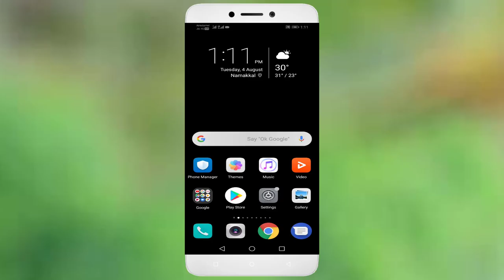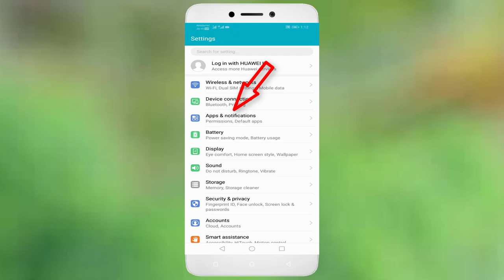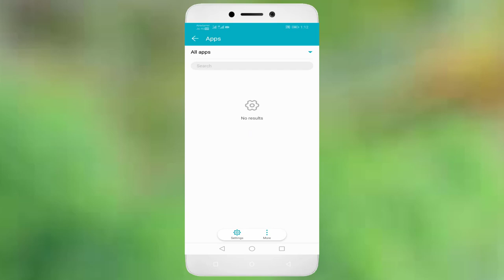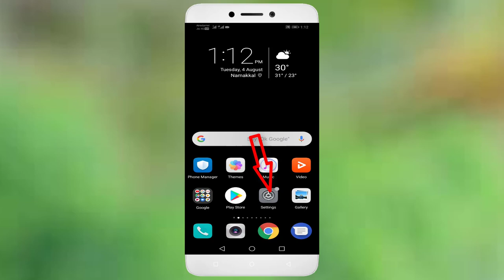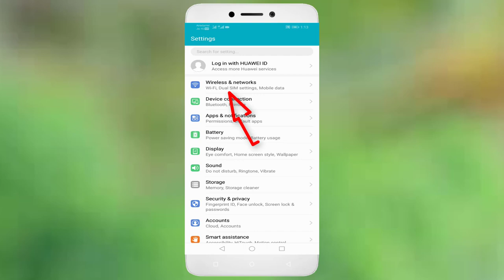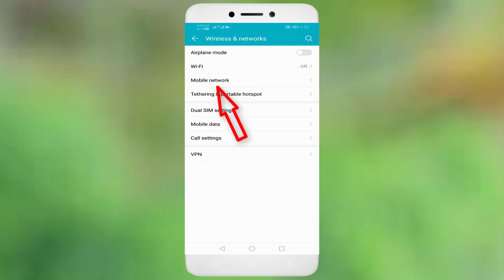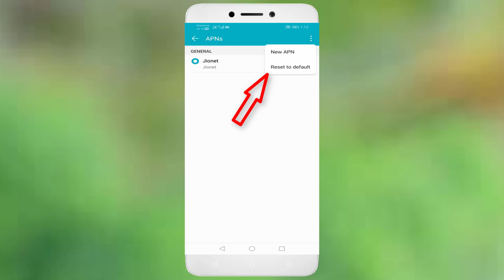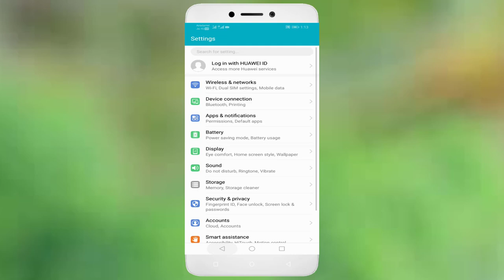How To Fix Hangouts No Connection - Couldn't Connect To The Server Error Android & Ios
In This Tutorial How To Fix Hangouts No Connection - Couldn't Connect To The Server Error Android & Ios